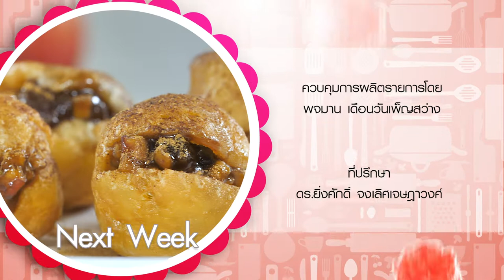รายการ "อดเปรี้ยวกินหวาน" เมนู "Strawberry Mousse Tart" สูตรเด็ด อ.นานา & อ.เม I EP 94 [ 3/3 ]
Strawberry Mousse Tart แป้งทาร์ตหอมๆ ชิ้นเล็กๆ พอดีคำ อัดแน่นไปด้วยมูสสตรอว์เบอร์รี ทานเข้าไปแล้วจะต้องติดใจอย่างแน่นอนคร่ะ

▲Line @yingsakfood